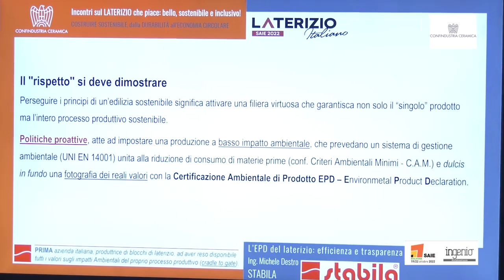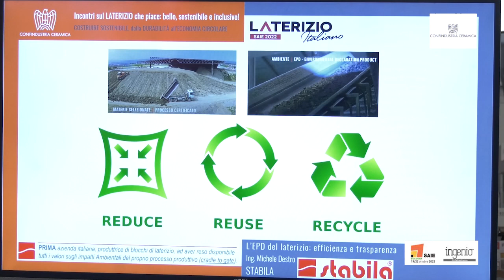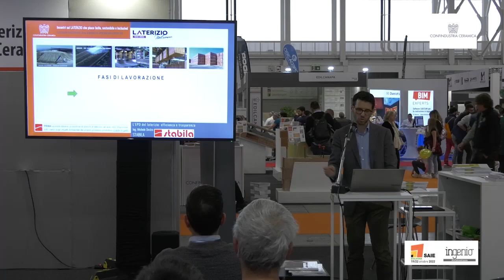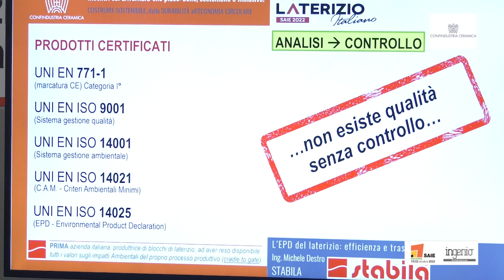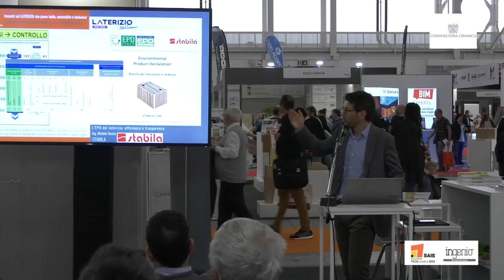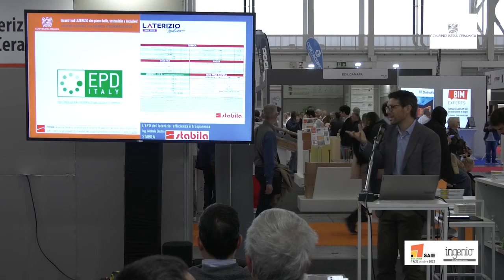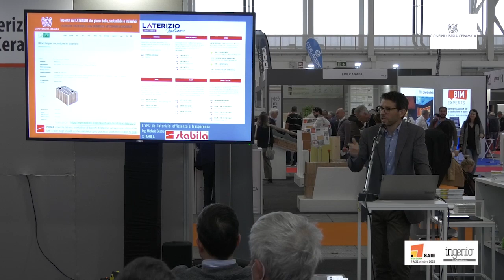L’EPD del laterizio: efficienza e trasparenza – Ing. Michele Destro, STABILA